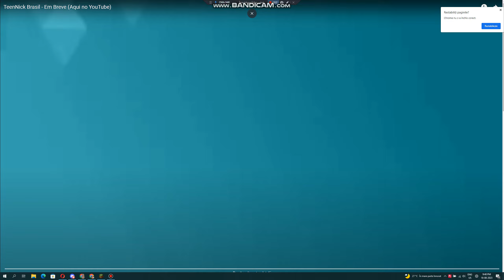TeenNick Brazil - Closedown - 31.07.2024